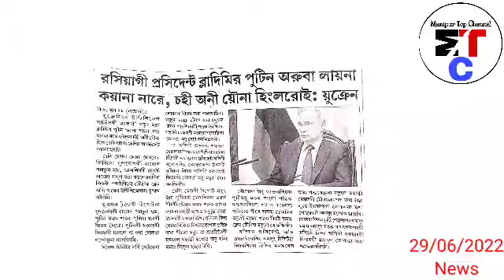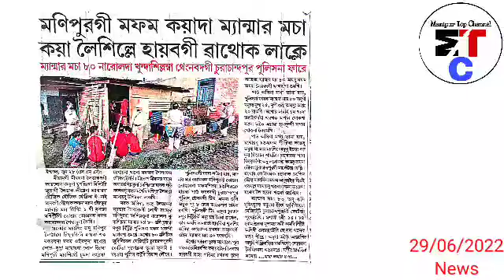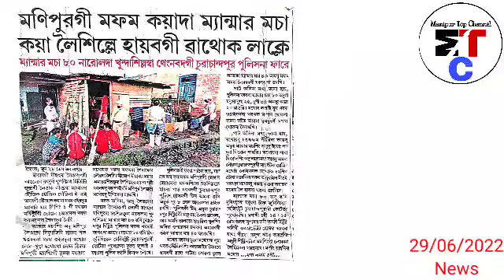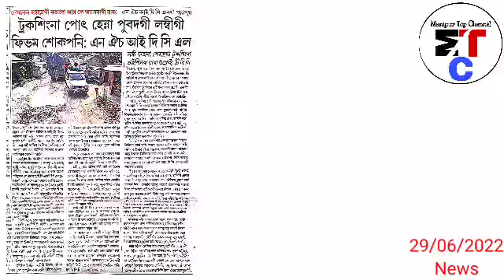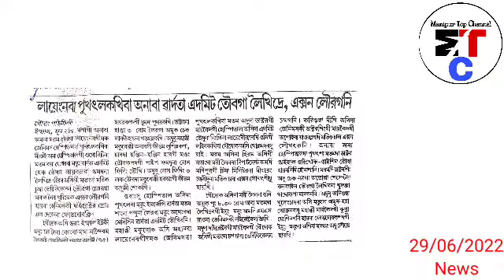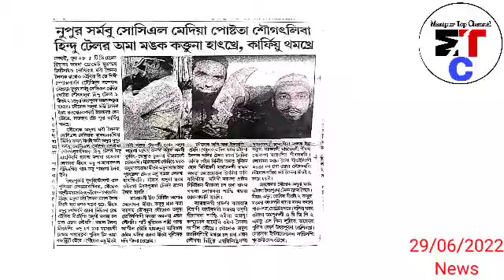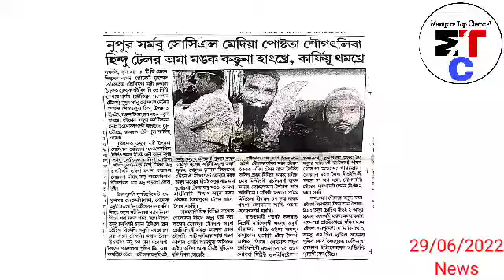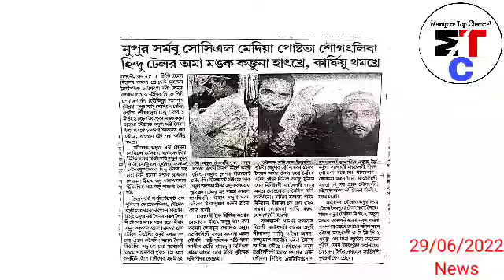29thJune.Ayuk-Laibak sida Video ga Viral Oire😢Dukan phamba Hindu 1 miyoi Ani na Mangak kak aga hat..